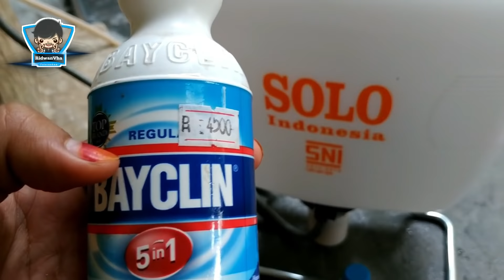Wajib Tau !!! Biaya Sangat Hemat Gunakan Produk Ini Untuk Sanitasi Kandang Ayam ToP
Yuk Teman2 ditonton Video ini sampai habis ya langkah2 proses sanitasi kandang ayam hasilny top biaya hemat